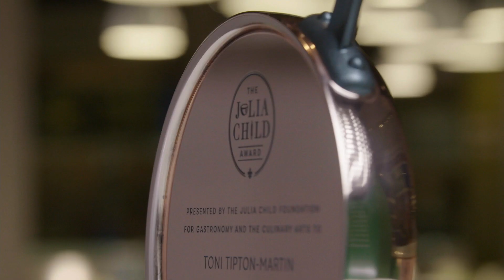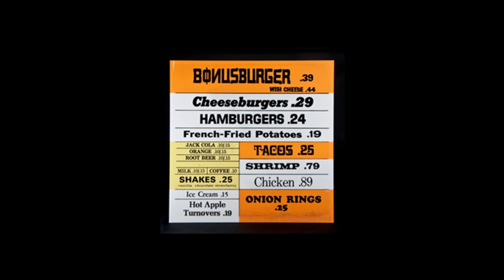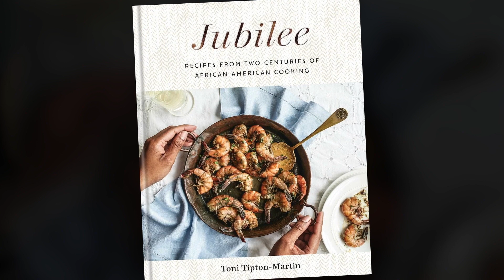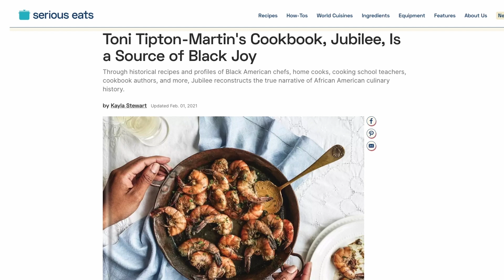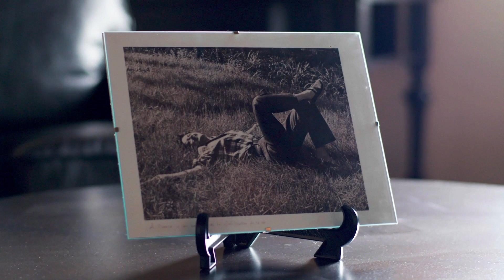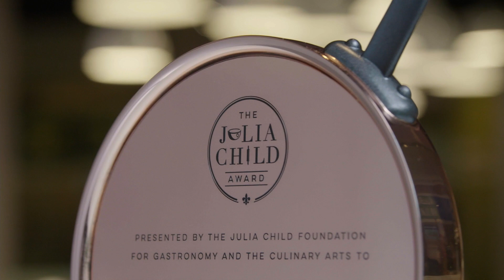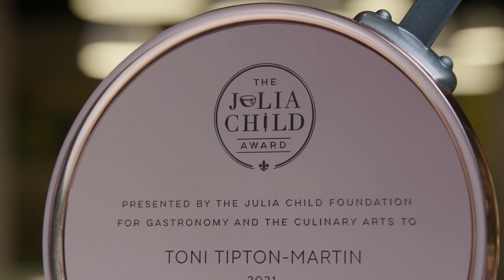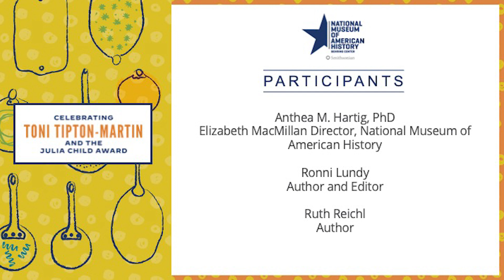Celebrating Toni Tipton-Martin and the Julia Child Award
Join us in celebrating the seventh annual presentation of the Julia Child Award by The Julia Child Foundation for Gastronomy and the Culinary Arts to Toni Tipton-Martin, Editor-in-Chief of Cook’s Country Magazine and Award-Winning Author.

The National Museum of American History recently launched the 25 at 25: Food Fund for the Future initiative to raise funds to continue the work of the American Food History Project. As one of the major research, collecting, and programming initiatives at the museum, food history connects our diverse audiences with the past as well as with current issues and each other.

To learn more about the 25 at 25: Food Fund for the Future initiative

For more information on Food History at the National Museum of American History

The museum extends its warmest thanks to supporters of the 25 at 25: Food Fund for the Future initiative: Cabot Creamery Co-operative, The Cafaro Foundation, Clark Construction, Al Diaz and Angela Phillips Diaz, Carl Fleischhauer, Johanna Mendelson Forman, The Julia Child Foundation for Gastronomy and the Culinary Arts, Macchu Pisco, Napa Valley Vintners, Joan Nathan and the Gerson family, Potomac Construction, Wegmans Food Markets, Barbara and Warren Winiarski, and an anonymous friend.